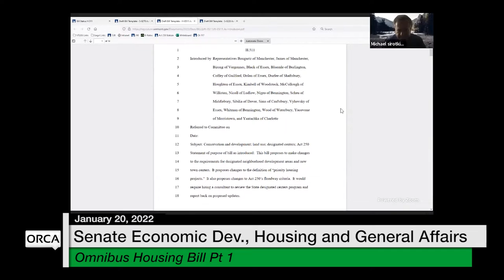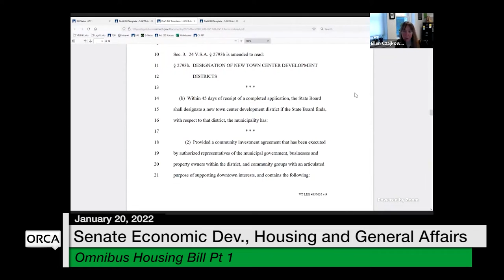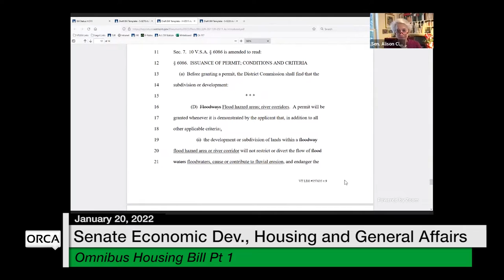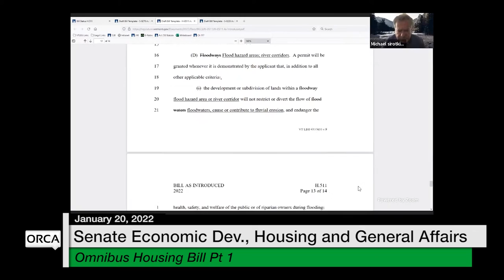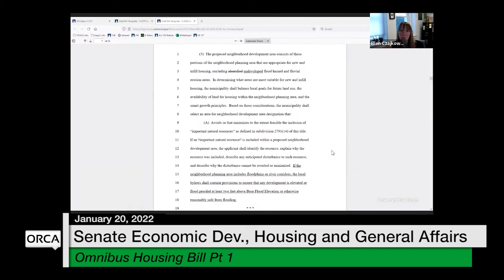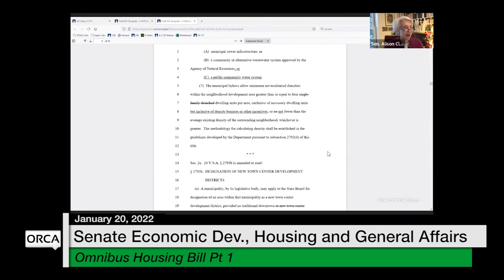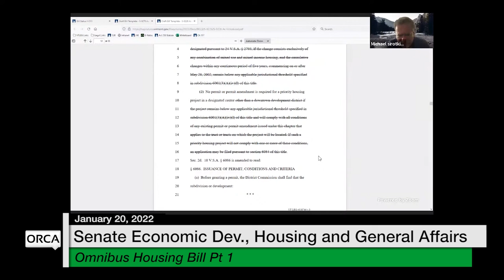Vermont State House - Omnibus Housing Bill Part 1 1/20/2022